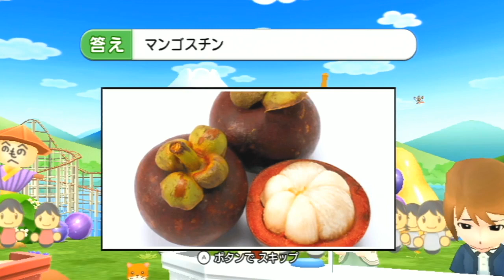【NHK紅白クイズ合戦 2問目】俺は監督、クイズ王になる男だ。【Wii】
2014/04/09 @niconico co1977149
【Wii NHK紅白クイズ合戦】俺は監督、クイズ王になる男だ。【1問目】から抜粋

クイズ番組にリスナーのみんなで挑戦だ

ひさびさの任天堂ハードにドキドキだ！！

【概要】
NHK紅白クイズ合戦は、2009年12月17日に任天堂より発売されたWii用ゲームソフトである。

NHKクイズ番組
ジェスチャー連想ゲーム
クイズ面白ゼミナール - 司会：鈴木健二
ためしてガッテン - 司会：立川志の輔

オリジナルクイズ番組
紅白クイズ合戦
リモコンパニックQ
クイズリングマッチ
ラッキースロットクイズ
おたのしみビジュアルクイズ

番組多すぎｗｗｗｗｗ